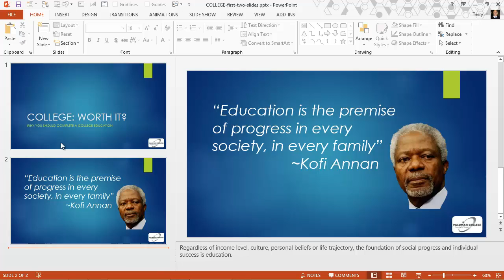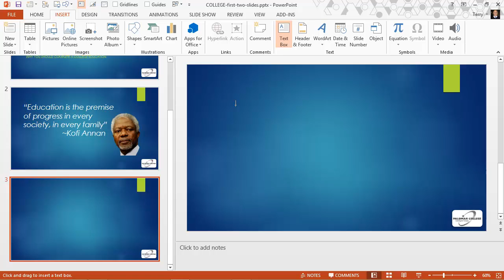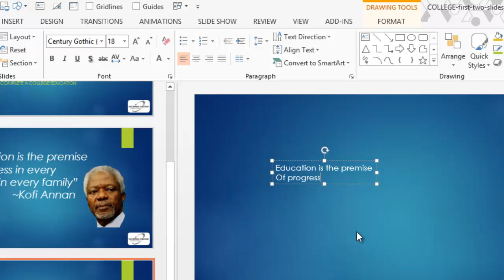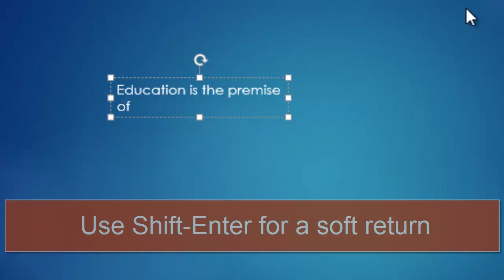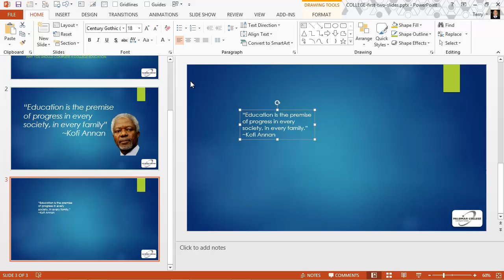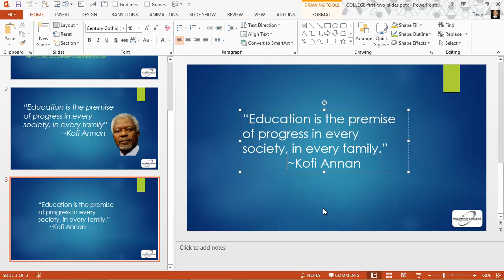The Text Box Tool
Two techniques for entering text with the Text Box tool in PowerPoint 2013, including tips on using hard and soft carriage returns, resizing the borders of text containers, and formatting text.